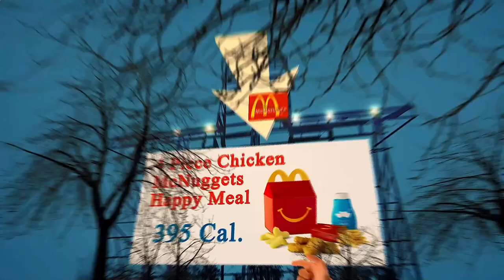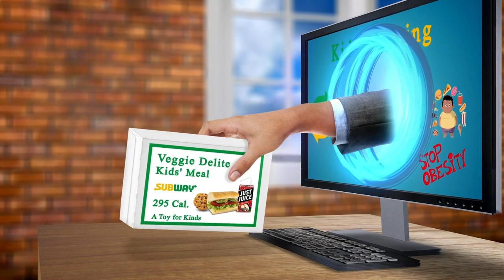Restaurant Areas Near Me Paris 75012 FR, Ile-de-France, France